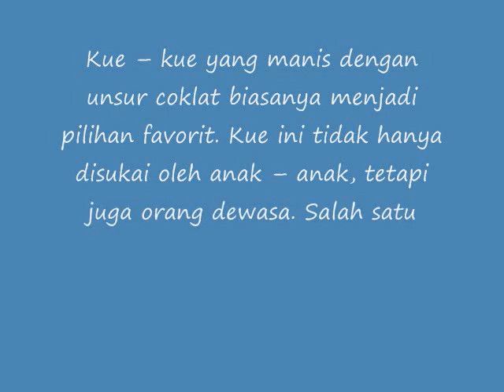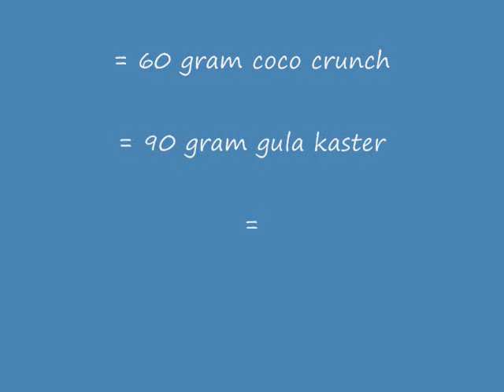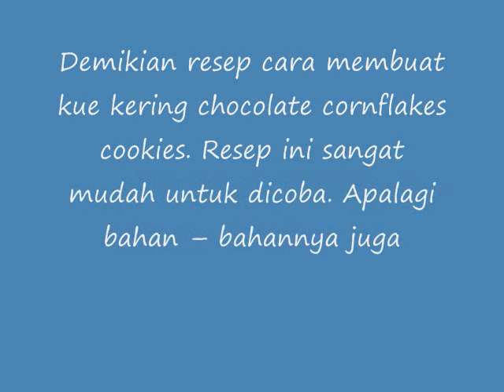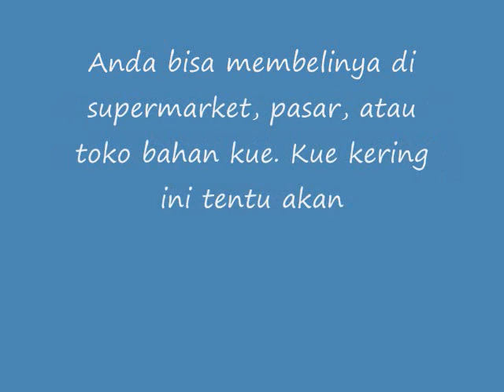Resep Cara Membuat Chocolate Cornflakes Cookies Lebaran Yang Lezat